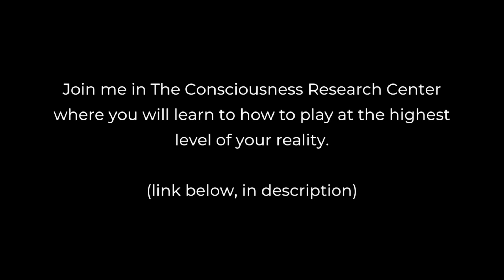Don't Fight The Image In The Mirror | Preview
Full video and mentorship application:

200+ Hours Of High Level Exclusive Content On Realization, Manifestation, And Healing

⚜️Here To Be Served. And So Are You.😉